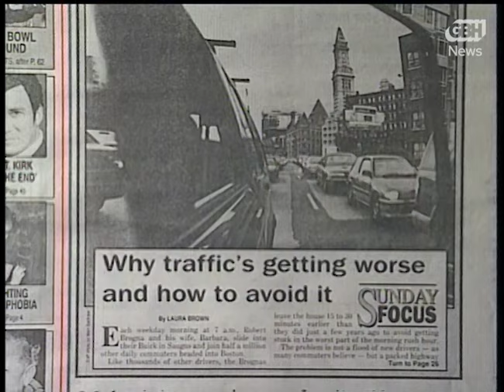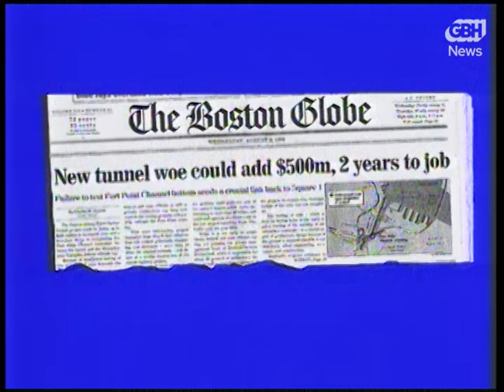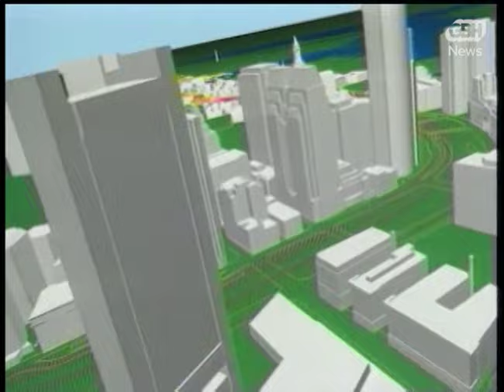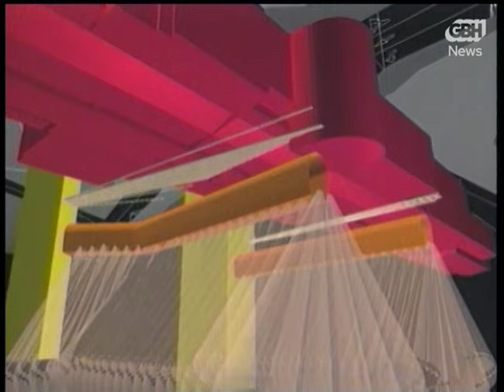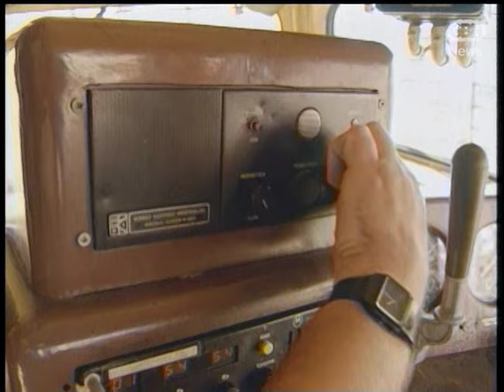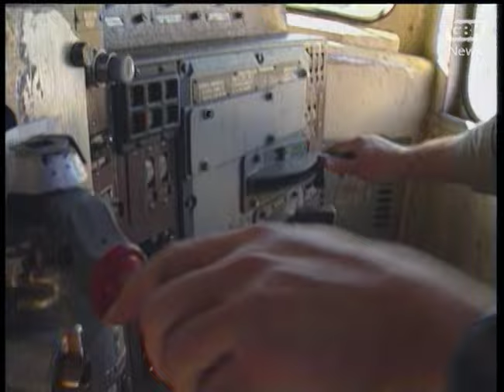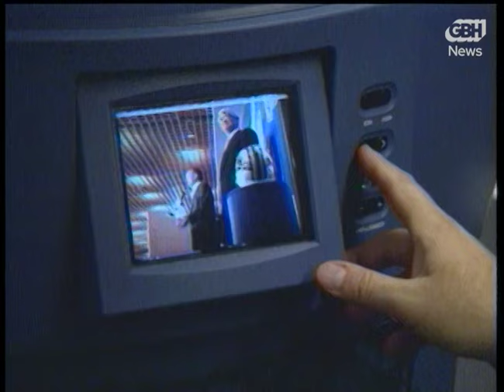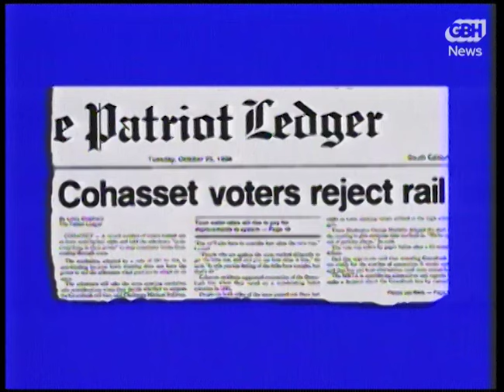The Big Dig On Track, 1995 | From the GBH archives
Reporter Arnie Reisman looks at the Big Dig's progress as of 1995. This is archival content used in a nine-part podcast series about history and politics of the Big Dig – one of the most notoriously troubled infrastructure projects in American history.